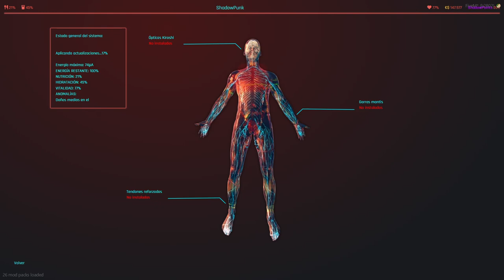Shadow Punk: El giro inesperado en el turno de Zero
En este episodio de Shadow Punk, Zero, el dueño de una tienda en un megabuilding barato, termina su turno y se dirige a Trauma, donde las sorpresas y el misterio lo esperan. Acompaña a Zero y sus primos, Aleks y Kira, en esta emocionante entrega mientras descubren secretos en el oscuro mundo del cyberpunk. Terminamos con una conversación intrigante que podría cambiarlo todo.